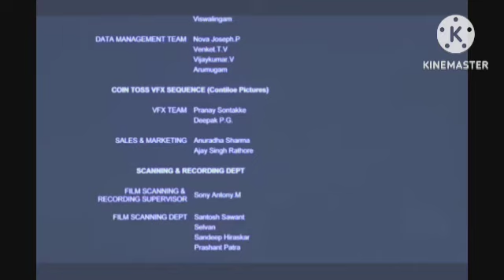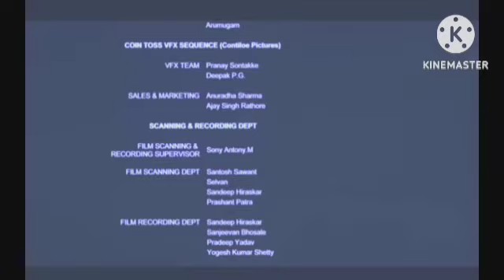Kisi Ka Bhai Kisi Ki Jaan Review Explained & Facts | Salman Khan, Venkatesh D, Pooja H | Farhad